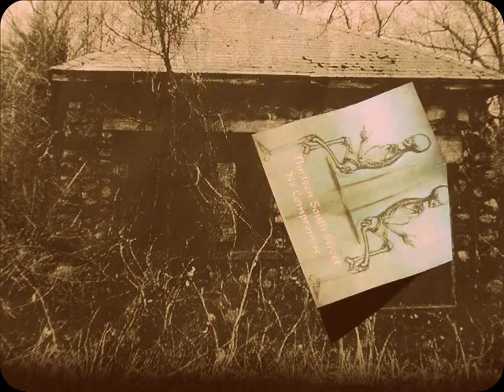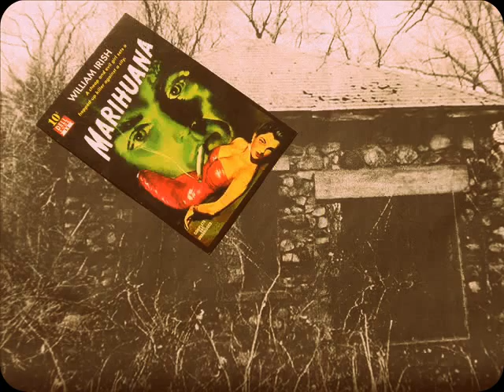Ode To Wes Montgomery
I am a big fan of guitarist Wes Montgomery.  I was loosely fooling with the structure in "Bumpin", which is F minor blues.  I liked the sound I was getting out of my strat and decided to record it.
The video was created a few years back when I was experimenting with stop animation photography.  I hope you enjoy the music.  for the latest information on our upcoming live shows.